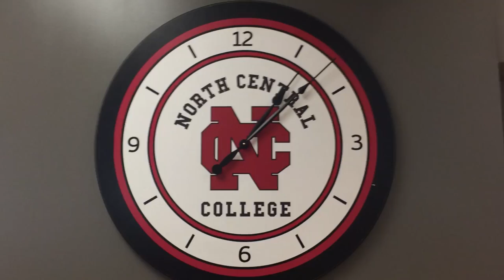Food @ North Central College